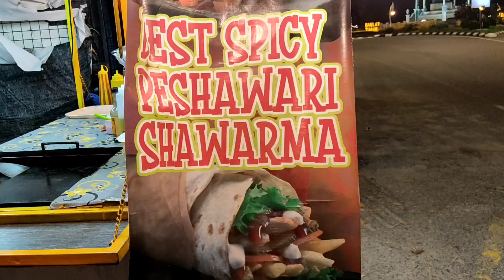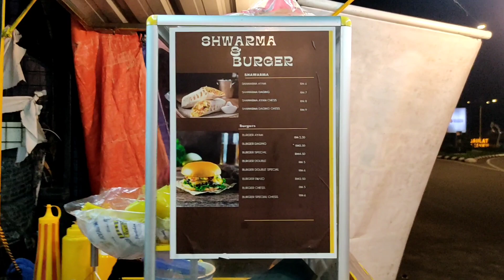Shawarma Best di Kuala Terengganu | Zuabir Khan